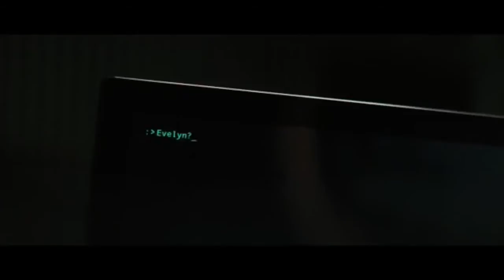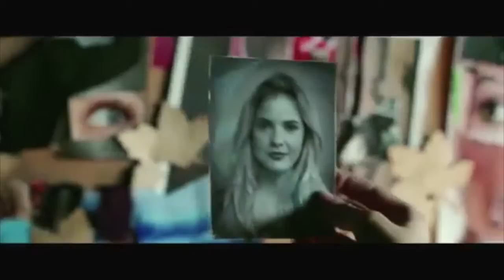The Worst Films of 2014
On the opposite end of the spectrum, Nicholas shares his list for the worst films of 2014!